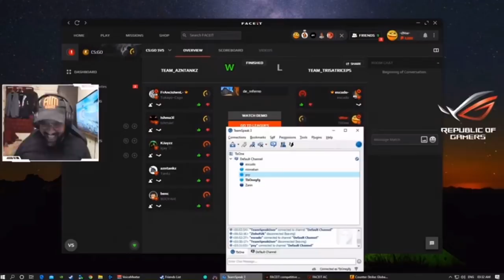The Ultimate Laughter 2020 Rewind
Some of the best 2020 bakchodh moments. This year we are focusing on 2X bakchodhi.